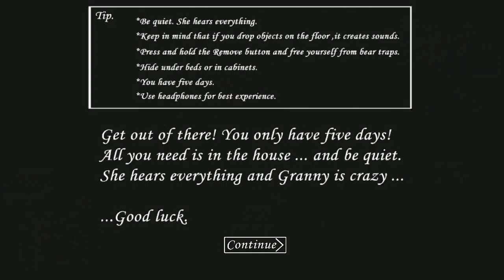Granny Horror: Reaching 🤠🐎 10 MILLION SUBSCRIBERS! in a Spooky Way 😱 Day #175